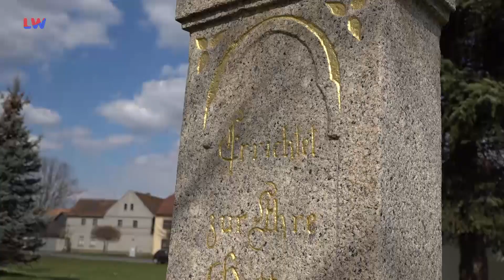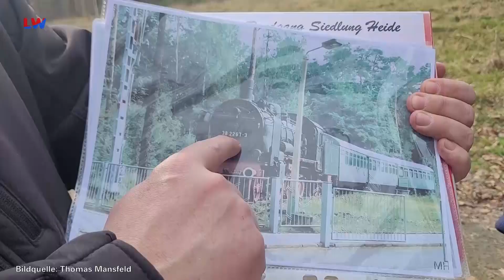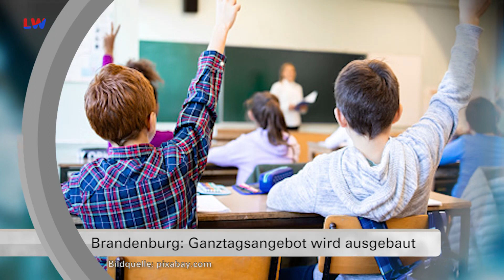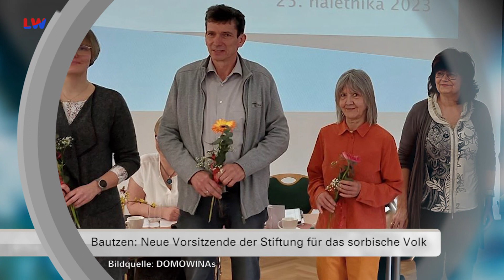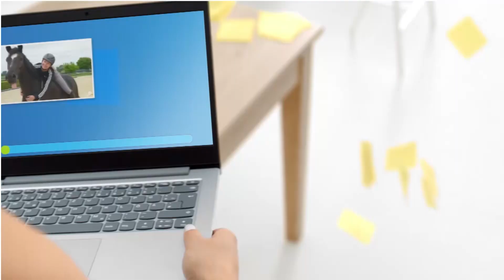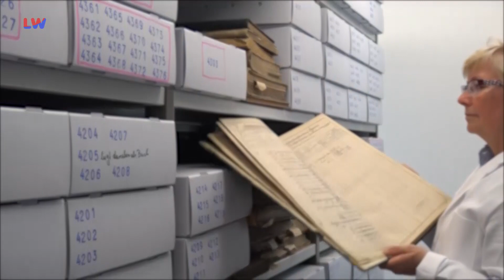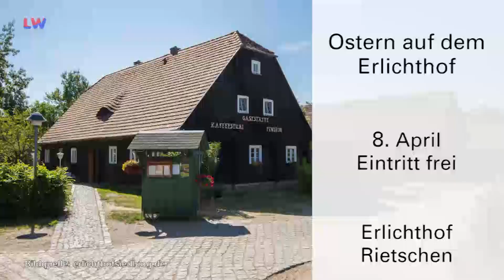Drehscheibe Lausitz vom 06.04.2023 - LAUSITZWELLE